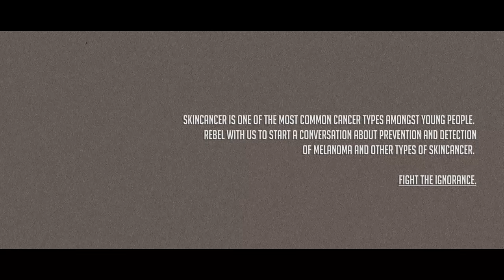REBEL AGAINST SKIN CANCER Campaign Teaser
Spot the Dot and Stichting Melanoom present: REBEL AGAINST SKIN CANCER. A worldwide skincancer awareness campaign. Join the rebellion starting from February 11 2017 by spreading the word online or by joining our free winter festival in Groningen, The Netherlands with lots of music, graffiti art and more

Skin cancer is one of the most common cancer types amongst young people. Rebel with us to start a conversation about prevention and detection of melanoma and other types of skin cancer. Fight the ignorance.

This skin cancer awareness campaign is an initiative of Spot the Dot and Stichting Melanoom. The winterfestival is organized together with Rebel Rebel hostel in Groningen.

Soundtrack: Mozes and the Firstborn- Gimme Some